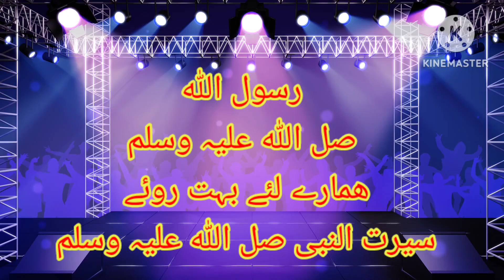سیرت النبی صل اللہ علیہ وسلم ھمارے رسول ص ،ھمارے لئے بہت روئے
کلمہ کے الفاظ چھوٹے
 لا الہ الا اللہ محمد رسول اللہ
 لیکن طاقت وزن پوری دنیا اس کے سامنے ھلکی
سبحان اللہ ،سبحان اللہ ، اللہ اکبر